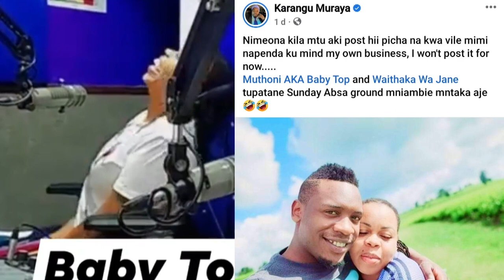MUTHONI WAKIRUMBA NA WAITHAKA WA JANE KUMBURA❤️......